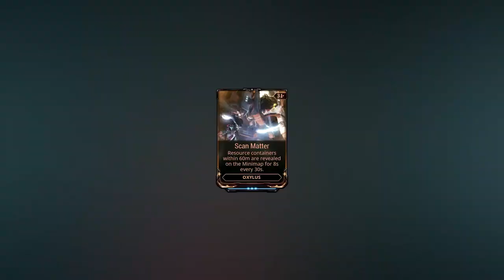สัตว์เลี้ยง Oxylus ผู้ช่วยตกปลา เก็บผัก - Warframe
เปลี่ยนสกิลตัวละครด้วยระบบ Helminth

0:00 วิธีหา
0:41 Scan Aquatic Lifeforms
2:03 Scan Matter
3:11 Botanist

มีอะไรแนะนำกันได้เลย ขอบคุณที่เข้ามาชมกันนะ หมายถึงมาดูคลิปอ่ะ